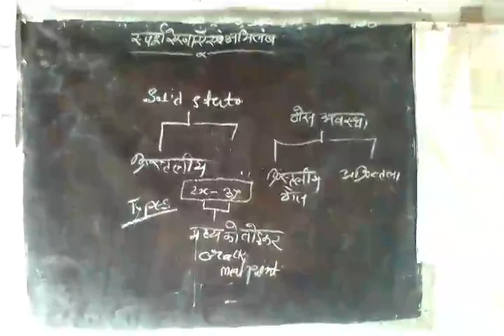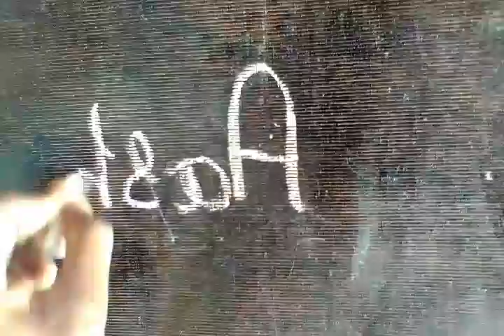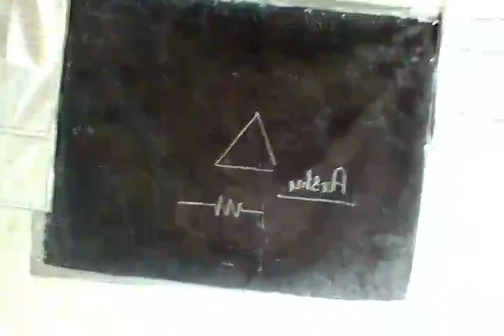How to made blackboard at home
Is video me asap Sikh sakte Hai ki aap guarantee me blackboard kaise Bana sakte hai